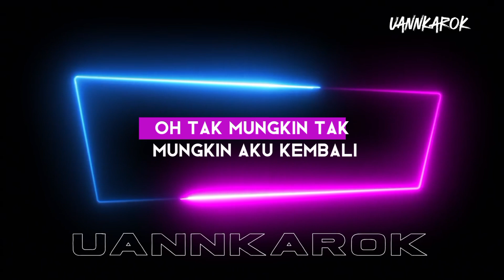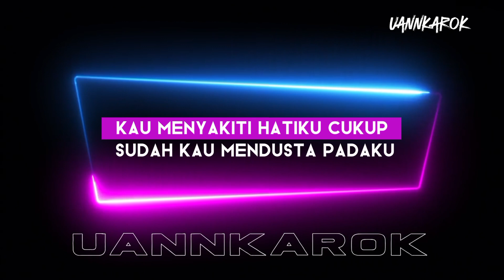OH TAK MUNGKIN COVER KARAOKE